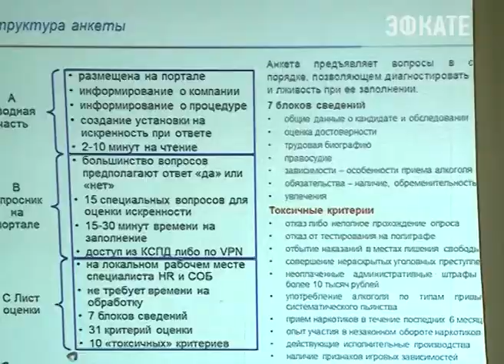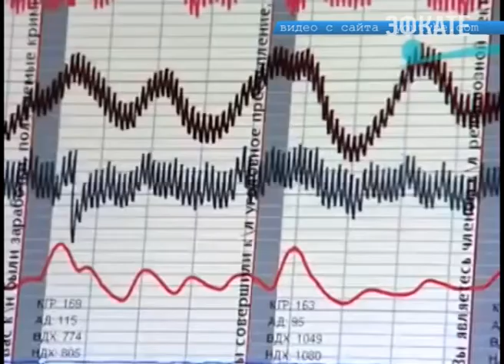В Сочи собрались лучшие мировые специалисты по выявлению лжи. Новости Сочи Эфкате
На курорте проходит международная научно-практическая конференция полиграфологов.
Сочи. Новости.
Телеканал Эфкате.